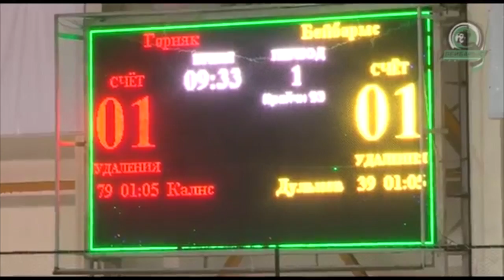24.08.14 Sherbatov Assist (Kazakh Cup)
Sherbatov Assist (Kazakh Cup)
Beibarys vs Gorniak
"Бейбарыс" vs "Горняк"
24/08/14